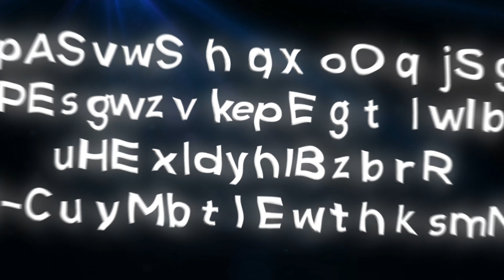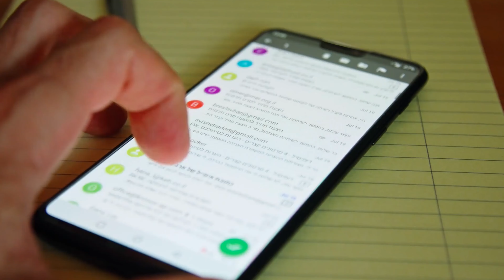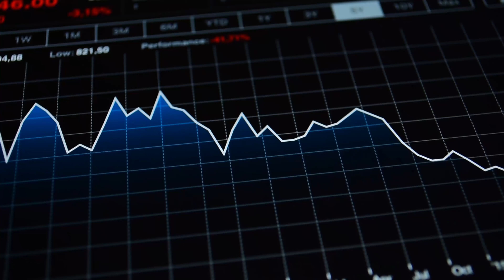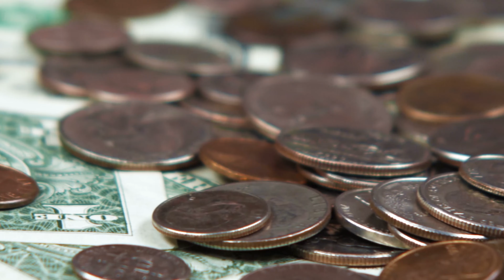5 Reasons To Become A Distributor & Atrract Abundance, Money and Wealth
Build, manage, and scale the online business you want. With Essentials, you can get up and running in less time, with less cost. Ecommerce (or electronic commerce) is the buying and selling of goods (or services) on the internet.From mobile shopping to online payment encryption and beyond, ecommerce encompasses a wide variety of data, systems, and tools for both online buyers and sellers. This is the NEW NORMAL now, Learn more and build business with us. Watch my latest Webinar and be part of our community.

Best PEMF Therapy with Rife Machine Frequencies! Hundreds of lives have been transformed through this technology, learn their stories here: Resonant Wand Reviews ➜

What is Resonant Wave Technology?
★ Experience Sound and Magnetic Waves That Program You for Wellness!
★ A Simple, Safe, Rife Machine Alternative
★ Ancient Manifestation Technology

“PEMF will lead to a change in the paradigm of medicine.”
-Dr. Linus Pauling
Double Nobel Prize Winner

“There's a revolutionary cure for pain that few doctors know about because it is not a new pill or surgery ...Energy waves that change the way your body copes with pain.”
-Dr. Oz

Instagram moses parting the red sea